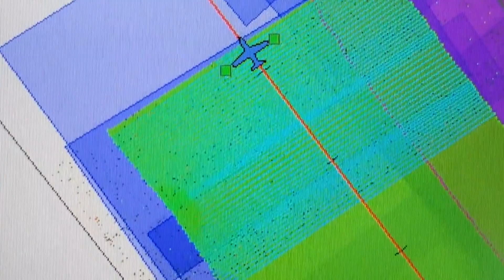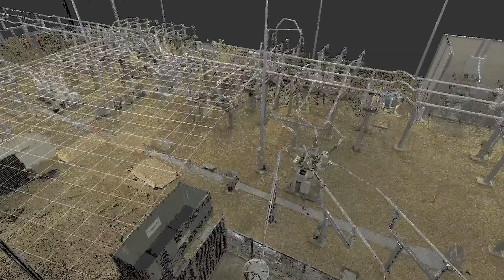Happy GIS Day!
We celebrate GIS Day 2023 with our staff around the world, sharing this brief snapshot of what they do and what they see—on the land, on the water, or in the sky—as they gather and apply GIS data to positively impact the world around us all.

Thank you, Woolpack! Happy GIS Day to all!